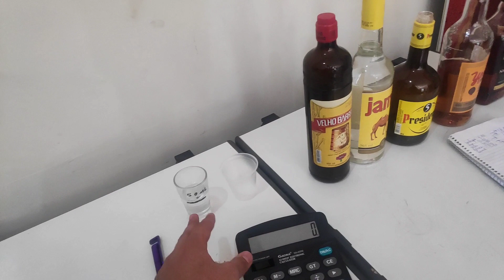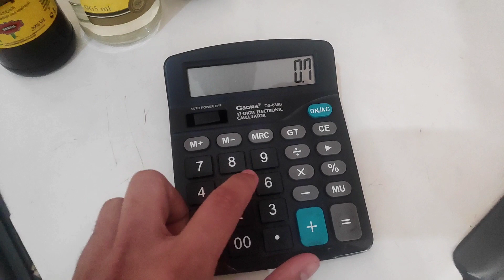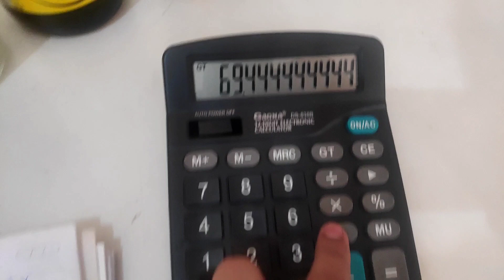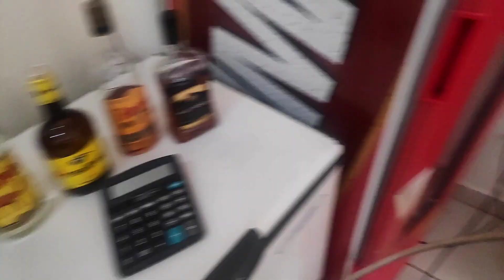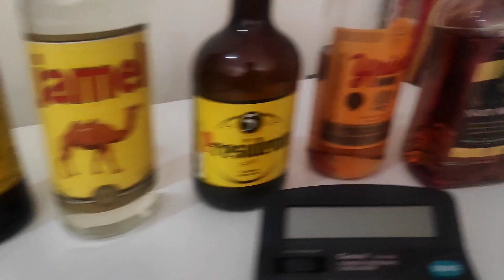Venda DOSE na distribuidora de bebidas/ Mercearia e ganhe MUITO DINHEIRO!